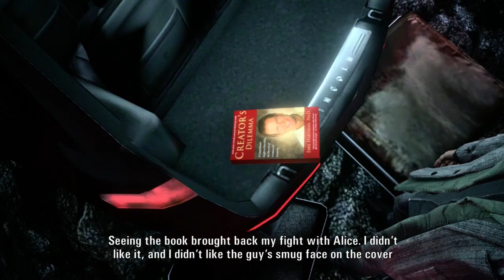Let's play Alan Wake (2) Diver's Isle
In this series I play through one of my favorite games called Alan Wake.
If you enjoyed the video make sure to see the next episode for moar.